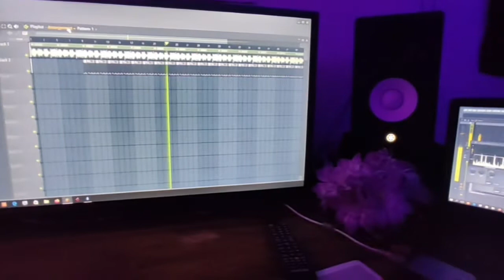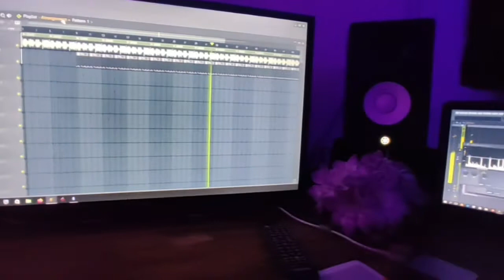beat for test 01